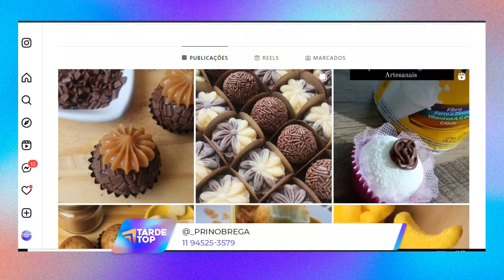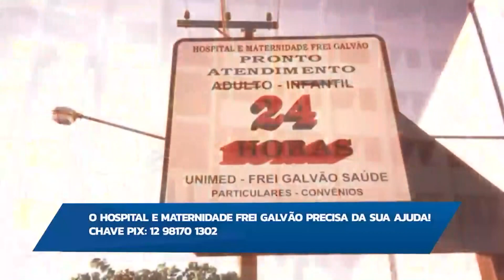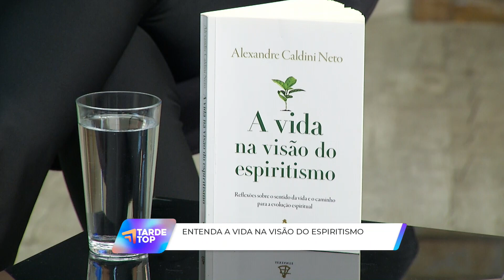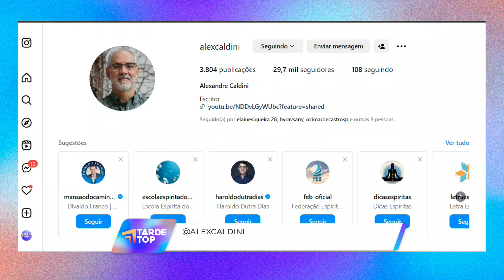TARDE TOP 10 11 23 BL1